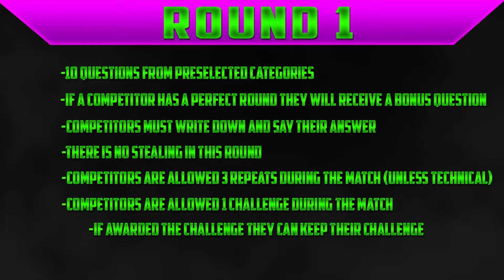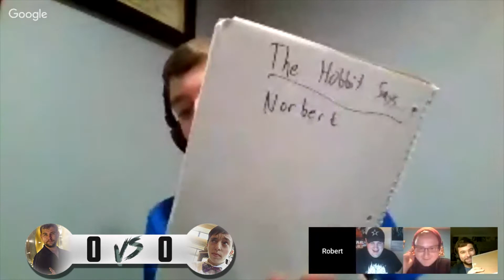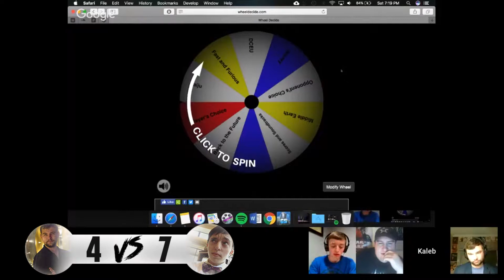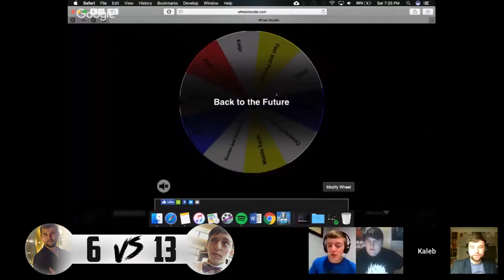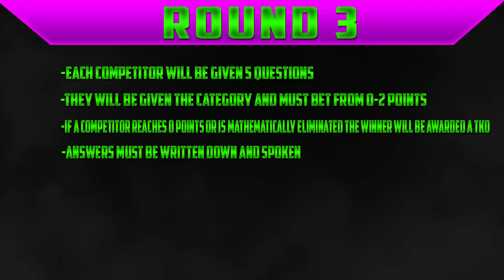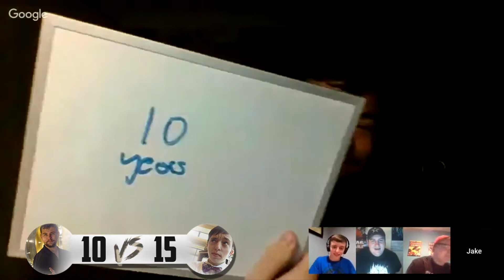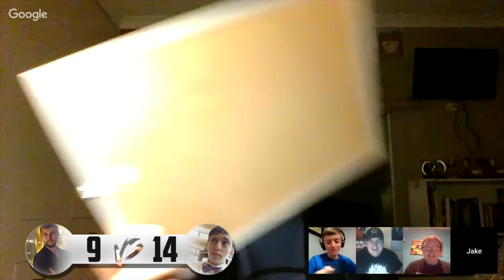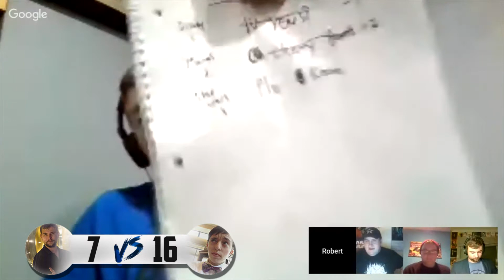Fandom Fights Tournament RD2: Jake Maringoni vs Robert Parker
In the final quarterfinal match of the inaugural FANDOM FIGHT Championship Tournament, two friends and former teammates face off for the right to challenge Alex "Omega" Worden in the semifinals! Movie Warzone figurehead and #10 Seed, Jake "The Maestro" Maringoni (1-0, 1 (T)KO) takes on the #2 Seed and Season 2 Champion of There Will Be Trivia, Robert "The Hobbit" Parker (1-0, 1 (T)KO)! Whose journey towards greatness will continue, and whose journey towards greatness will end???!!! "The Maestro's" symphony of destruction, or "The Hobbit's" quest for the precious???!!! WATCH AND FIND OUT!